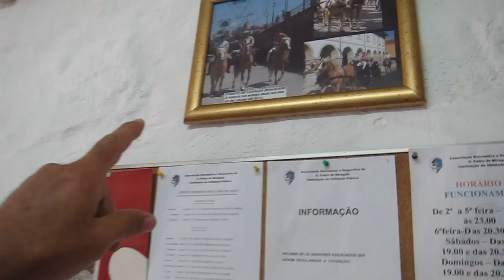o mural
© MdR [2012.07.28 - Rua de Miragaia, Porto]